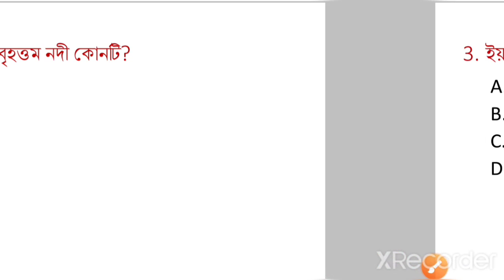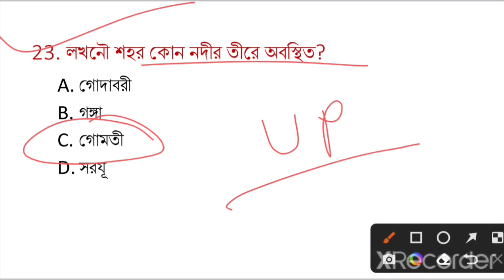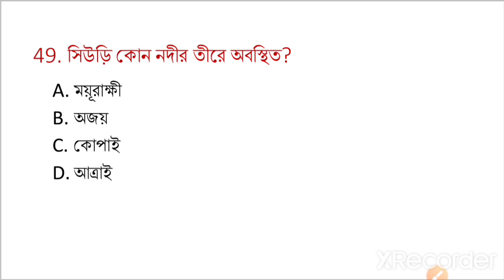পৃথিবীর/ভারতের/পশ্চিমবঙ্গের প্রধান নদনদী। নদী তীরবর্তী শহর। Rivers of India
7:00 PM GK Super Test Class in Bengali All Competitive Exam (WBP/Railway Group-D/SSC/PSC/KP)